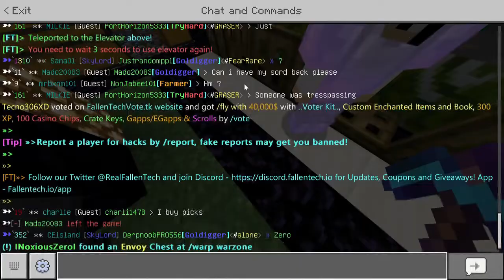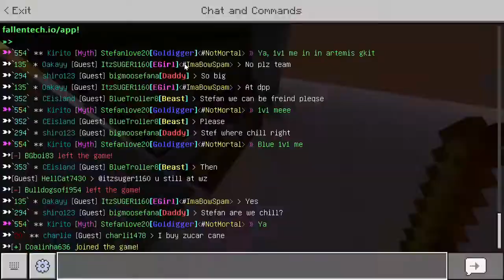Modifico la granja de bazes (adaptación) | Fallentech Skyblock #15